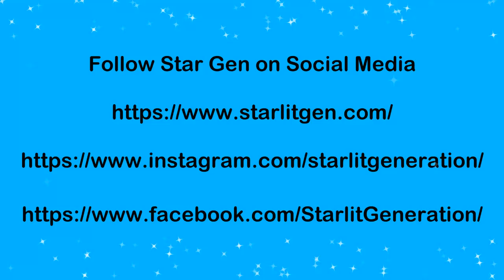Starlite Generation Covers Fields of Gold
Fields of Gold was written and recorded by Sting.

Thank you for listening. For more cover songs and original songs, visit Starlite Generation's